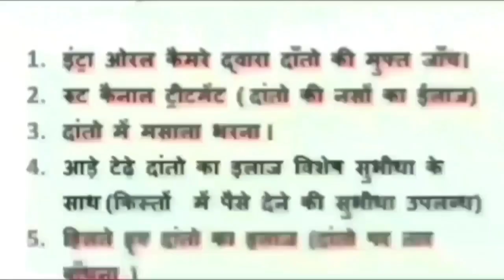damoh दमोह को स्वच्छ बनाने को लेकर अभियान चलाने को लेकर कलेक्ट्रेट में आयोजित की गई बैठक